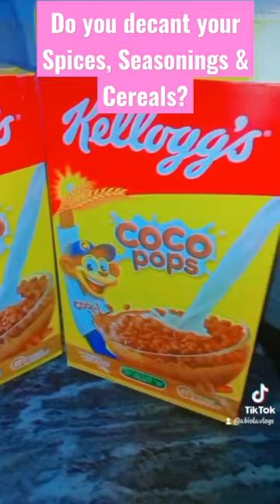Do you DECANT your SPICES?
Do you decant your Spices, Seasonings, Cereals an even Pasta or you just store them in their original containers?

THE PROS:

* Decanting your Spices into airtight containers  helps to prevent clumping
* Decanting your Cereals into airtight containers helps prevent weevils infestation
* Decanting your dry food helps extend their shelf life and keeps them fresh too
Decanting your Spices, Cereals, Pasta and Dry Food into Clear airtight containers, makes it easy for you(or any member of your family) to identify which is which and helps notify you when you're running of any of them and it also helps beautify your space.

THE CONS:

* Decanting can be time-consuming, as it requires intentional efforts and attention to details
* Decanting can be an expensive option, as it requires you buying a number of airtight containers, which don't
come cheap lol.